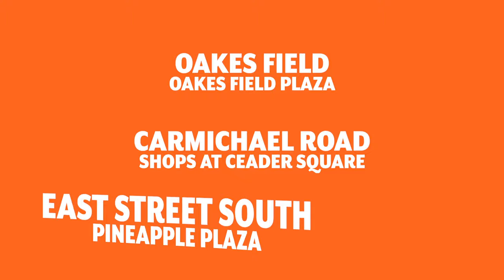Little Caesar's Bahamas-Hot-N-Ready Jingle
To be the best take-home pizza chain by exceeding customer expectations with extraordinary value, great tasting products and outstanding people.